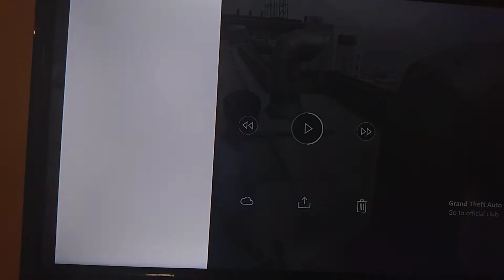March 6, 2022